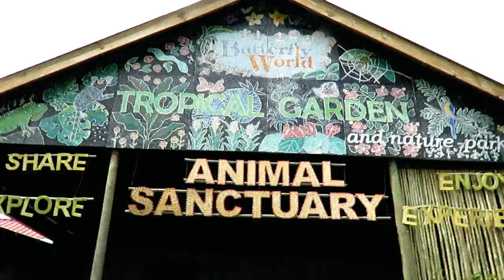Butterfly World / Adventure Time pt2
Hi everyone

So if all goes to plan, I'm hoping to upload a GRWM next week. So hopefully I can correctly time manage my time😂 . This is another one of my "home videos" of an experience that I enjoyed very much.

This is a animal sancuary in the Western Cape, South Africa. My parents took me to Butterfly World for the first time when I was very little so naturally I cannot remember anything. So this time they took me again as an "adult" and loved every minute of it.

Elode
xoxo